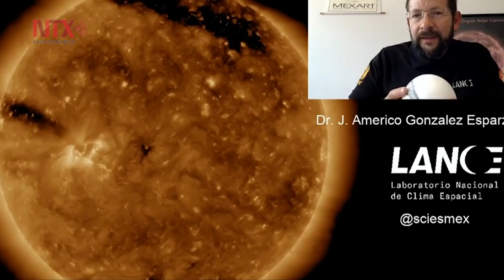Tormenta geomagnética pasará desapercibida en México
La tormenta magnética que tendrá lugar entre el 14 y 15 de marzo, no tendrá grandes efectos sobre la Tierra